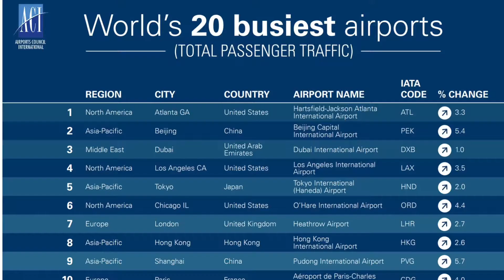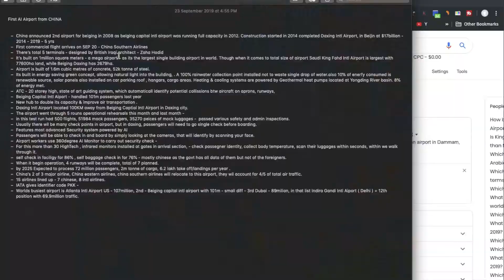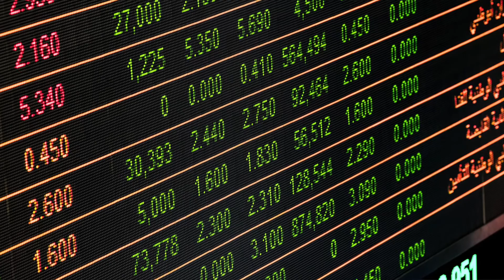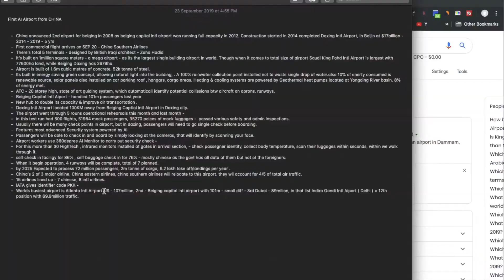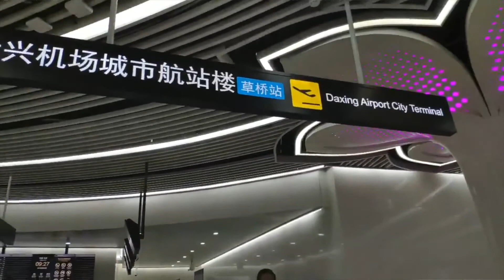World's First AI Airport in CHINA | Tamil | Daxing International Airport | Largest Airport 2019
China has opened its first AI Airport and world's largest single building airport - DAXING INTL Airport.

It has AI, 30+ Cameras, Sensors, to let passengers board plane with single check-in.

Daxing International Airport in TAMIL